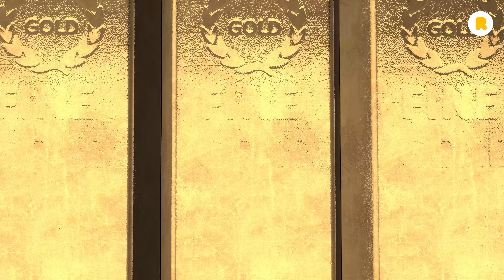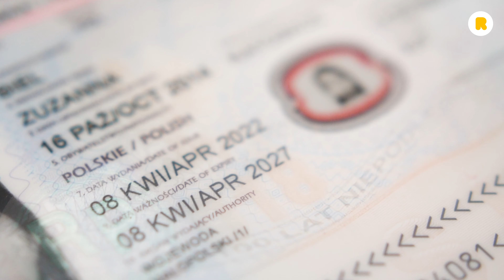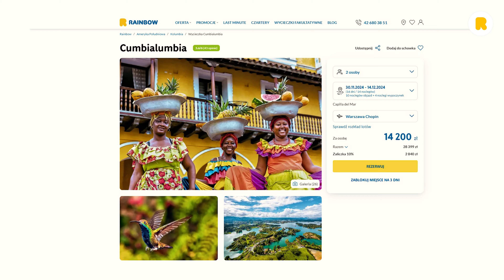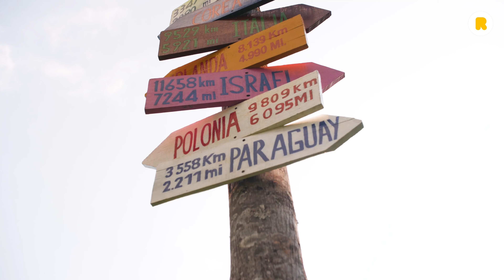Filmowy Świat Rainbow - tego na pewno nie wiedziałeś o Kolumbii! Obejrzyj koniecznie!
🌴 Filmowy Świat Rainbow🌴 Przewodnik po beztroskich wakacjach w gorącym klimacie - sezon 11: Kolumbia

Rozpoczynamy wspólną podróż po Kolumbii! Przywita nas kolorowa, roztańczona Catagena. Dalej udamy się do Doliny Cocory i zobaczymy najwyższe palmy woskowe świata! Przybliżymy Wam kulturę oraz najważniejsze fakty odnośnie pobytu w tym latynoskim kraju. Zapraszamy do oglądania

Zobacz wszystkie sezony Filmowego Świata Rainbow!

Nie wiesz, gdzie spędzić wymarzone wakacje?